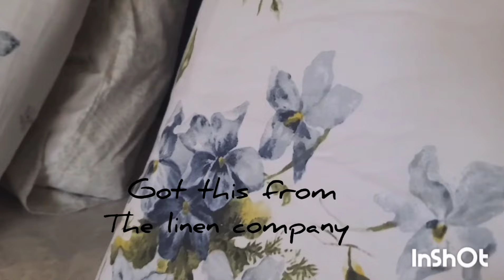silent aesthetic vlog 4, evening tea,, quick cleaning of the bedroom